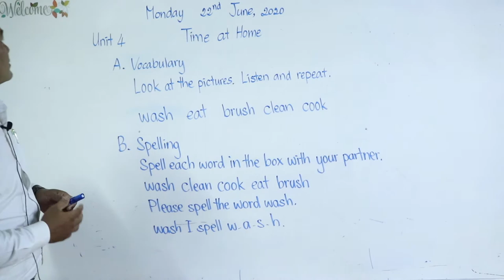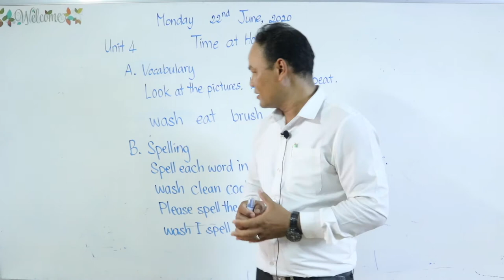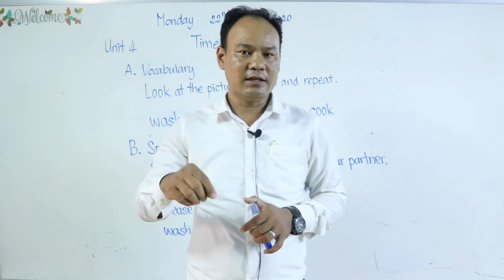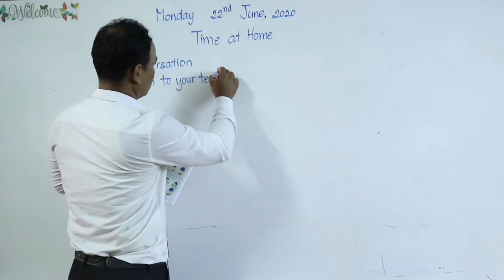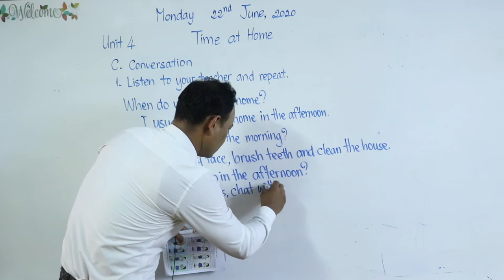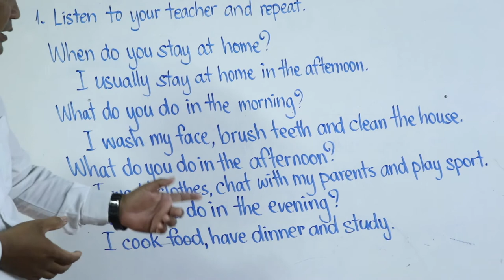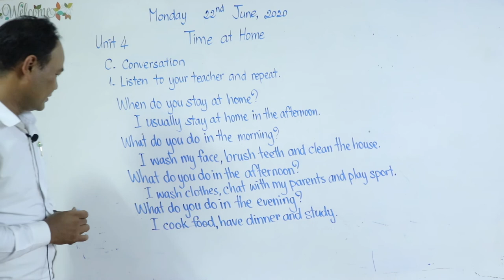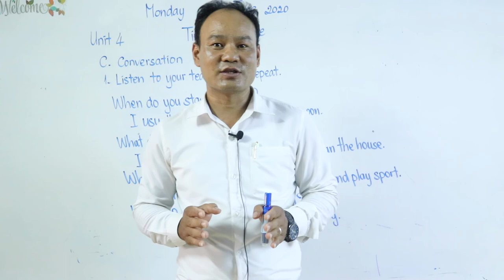English grade 6, Chapter 1 Time and Activities, Unit 4 Time at Home (Session 1)